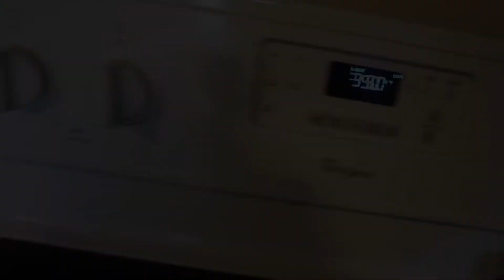I COOKED and ATE RABBIT for the first time! Will we raise rabbits on our homestead?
There will be lots of new things when it comes to our homesteading. Today I'm sharing the very first moment I and my family try rabbit!

Vitamin C shower filter
Reverse Osmosis Filtration system